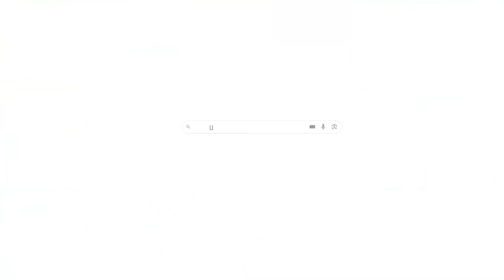Roberto Malvezzi (Gogó) parabeniza Paulinas pelo lançamento do Universo Paulinas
😍A mensagem do nosso amigo e articulista, Roberto Malvezzi (Gogó) é um forte incentivo para continuarmos trabalhando com afinco para oferecer sempre os melhores conteúdos e materiais para quem busca crescer na vida cristã. Que todos possam se sentir acolhidos e enriquecidos por tudo o que o universo.paulinas.com.br tem a oferecer.